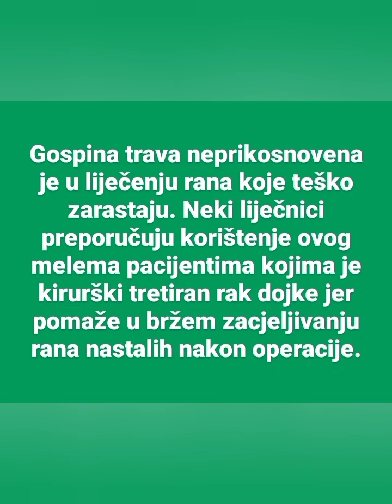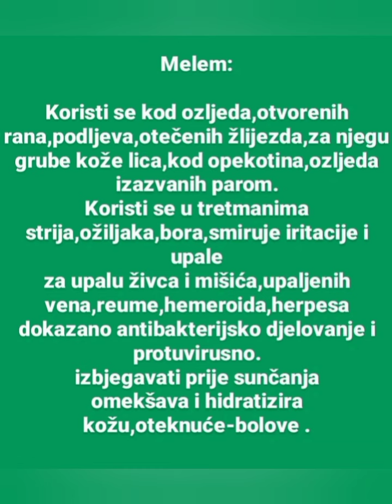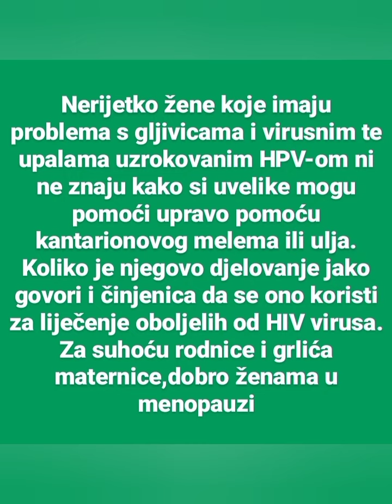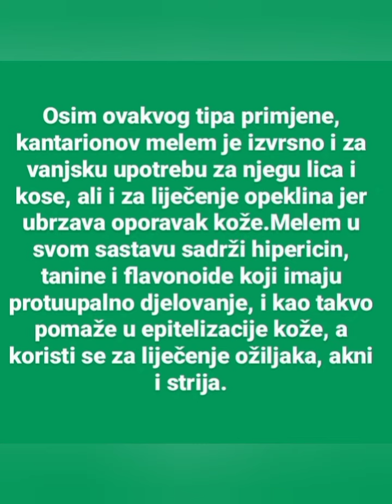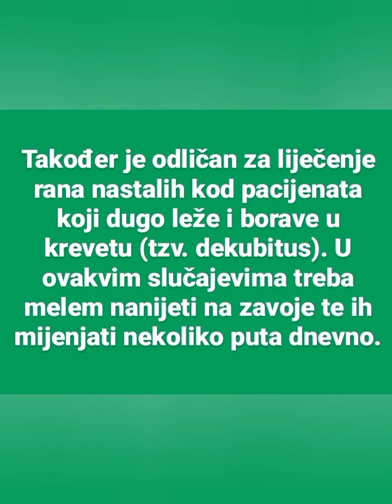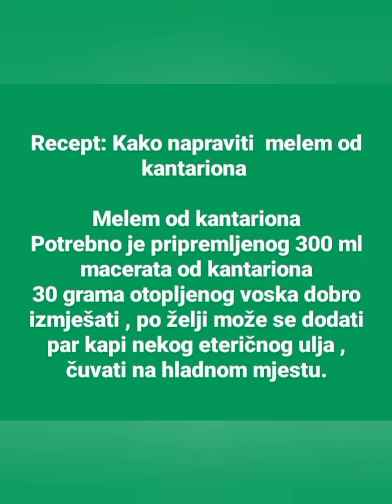Melem od Kantariona - recept i zašto se koristi